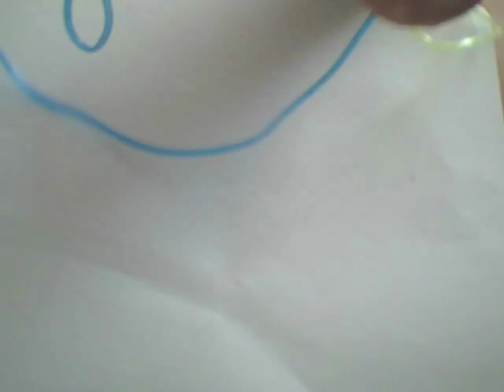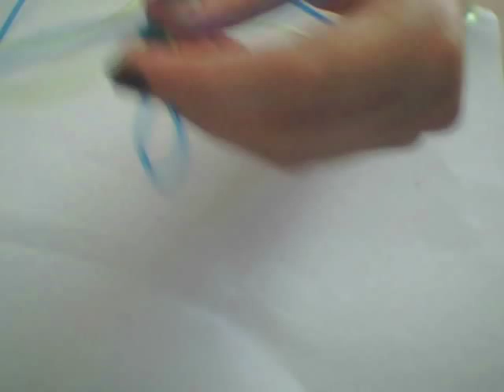How To do a scoobie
Title says it!! It Might noyt be very clear and the songs are:
Scooter - The Question is What is THe Question
Mint Royale - Singing In The Rain Remix
Touch My Body Zax Remix
Scooter - When I Was Young